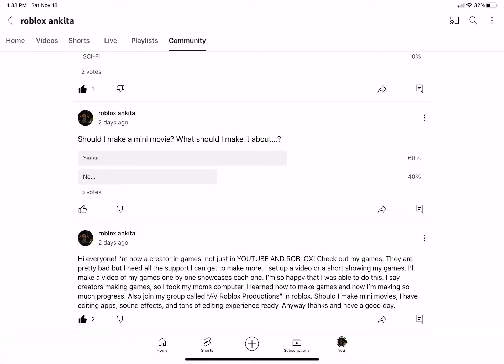Making a mini movie….!!